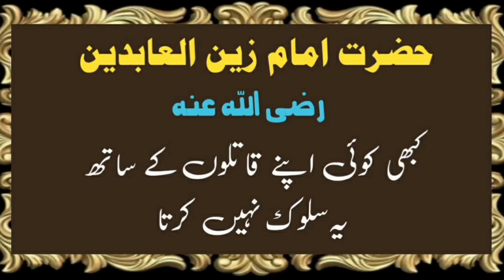Hazrat Imam Zain ul Abaidin | حضرت امام زین العابدین | Darood Sharif Roshni